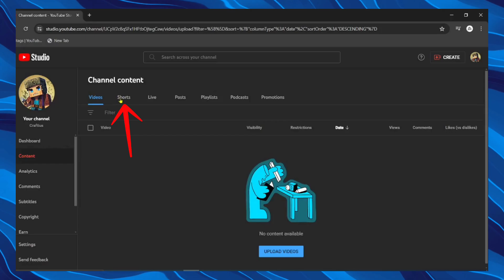How To Delete Youtube Shorts on PC (2024)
In this video I will show you how to remove YouTube Shorts videos very easy and fast on your PC (NEW UPDATE) Learn how to delete YouTube Shorts on PC quickly and easily! In this tutorial, I'll show you step by step how to remove Shorts from your channel using the YouTube Studio interface. Whether you want to clean up your content or make room for new uploads, this guide will help you navigate the process effortlessly.